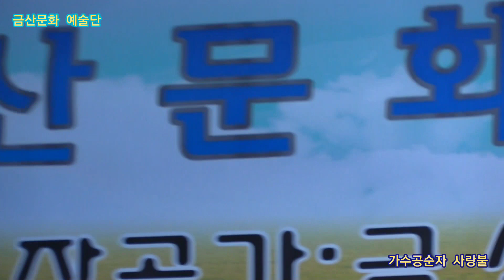가수공순자 사랑불 원곡신승태 제359회 한국가수협회 금산문화 예술단 정기공연 스타효사랑 특설무대